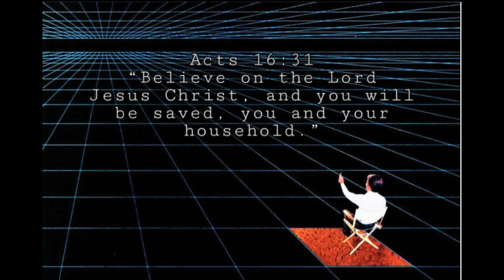Behind the Scenes of Teaching the Fortnite Kid How to play Rainbow Six Siege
The Fortnite kid forces me to do videos with him😔